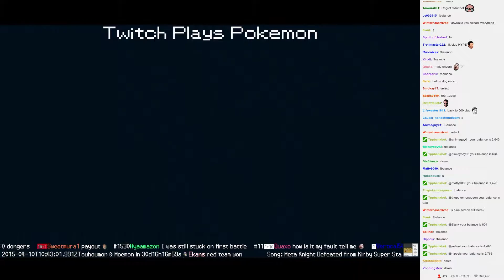Twitch Plays Pokémon Battle Revolution - Match #10016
Match #10016 [Blue: Azumarill, Abomasnow, Staraptor] vs [Red: Ampharos, Steelix, Staryu]